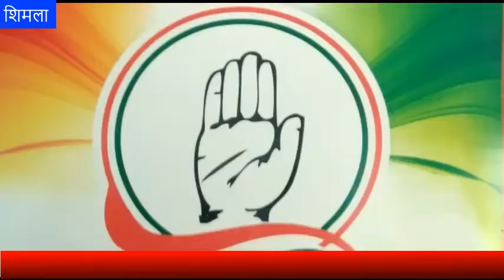राठौर बोले, दलित को मुख्यमंत्री बनाकर कांग्रेस ने पेश की मिसाल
divyahimachaltv
dhtv,tvnews
local news
divyahimachalgoodmorning
khabre ftafat
divyahimachalgoodafternoon